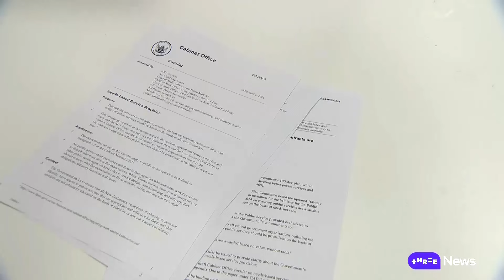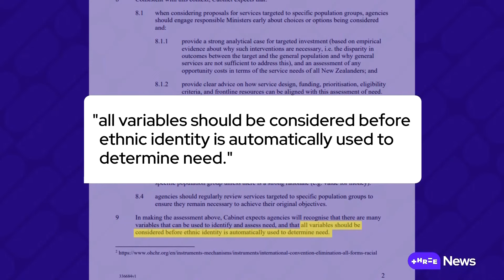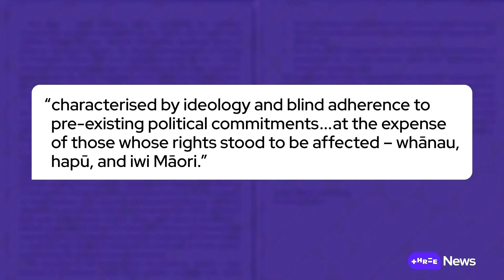Public services must be ‘needs-based’ over ethnicity, Govt says | Stuff.co.nz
The Government has issued a demand that public services no longer prioritise Māori-based policies, calling it a "need not race" directive.

It comes on the same day the Waitangi Tribunal released its scathing assessment of the Government's moves to overrule the courts on the foreshore and seabed issue. Senior political correspondent Jenna Lynch has more.